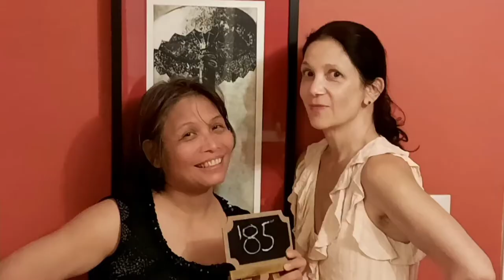AAA Live! | Creative Writing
Atty. Amihan April Alcazar, Ph.D.
Host

Prof. Sabina Murray
Creative Writing